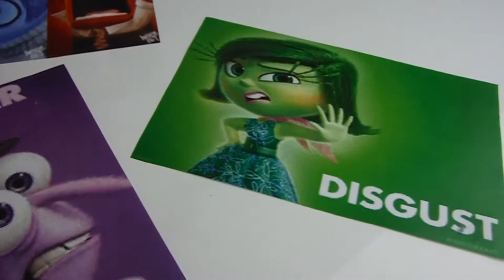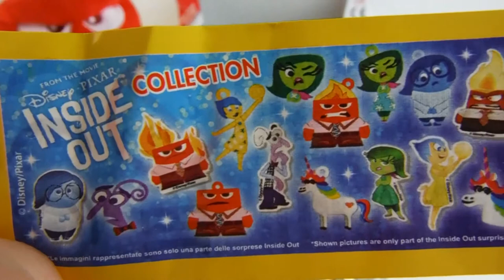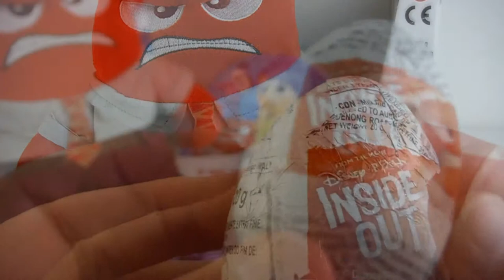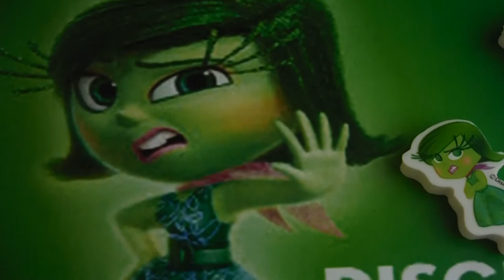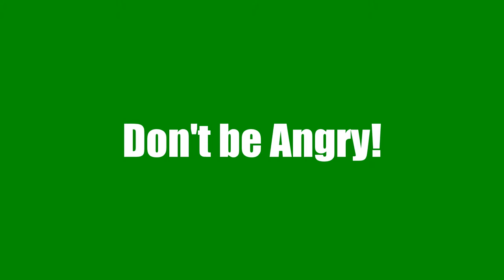INSIDE OUT EGG SURPRISE!!! By The FunToy Club!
All toys, posters and stickers purchased for this video available from all good toy stores.